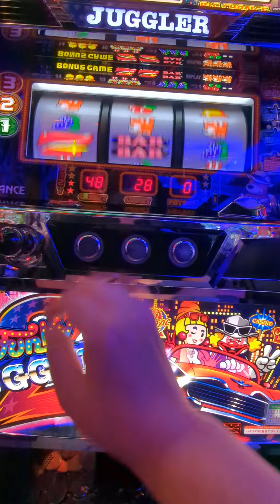5連（´・ω・`）